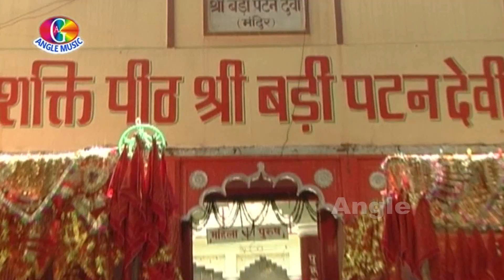Puja kare jaayib Mahihar # Ajay Raja # Dawai Lekha kam Aitu E Maiya